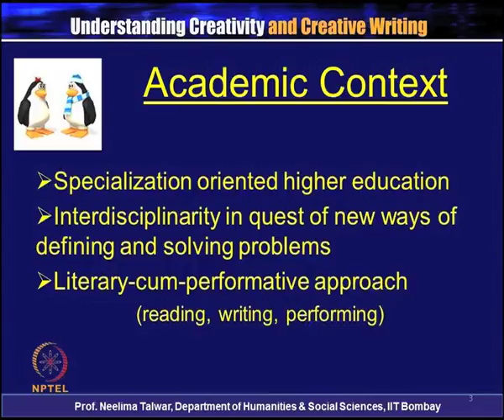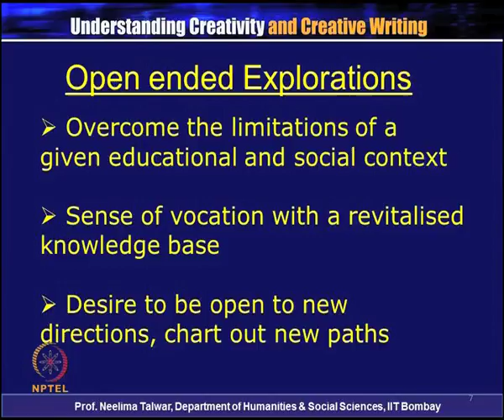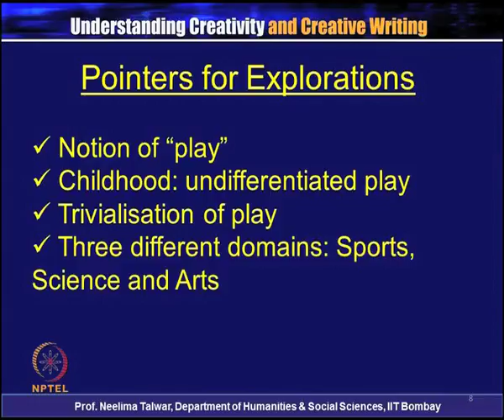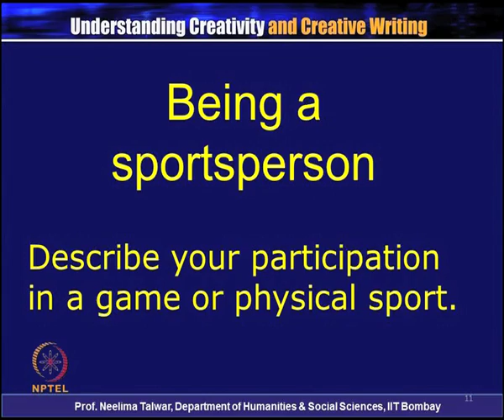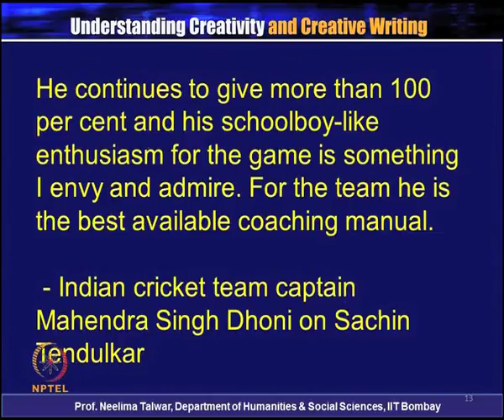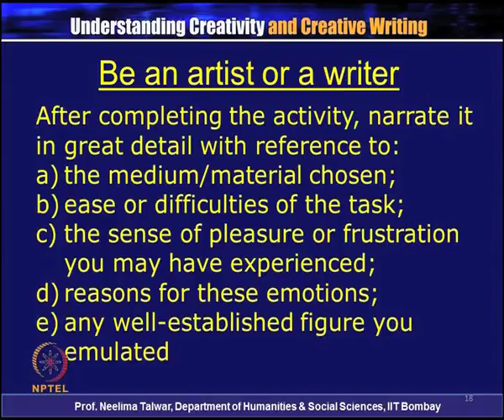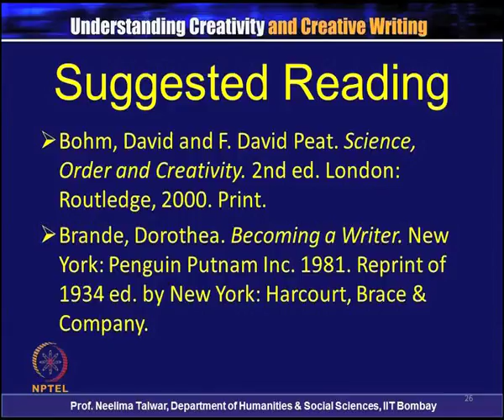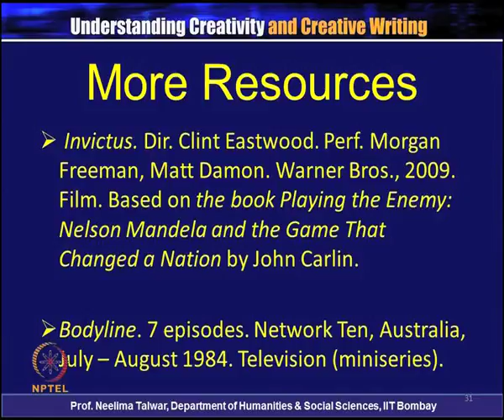Notion of Play and The Three Domain Activities